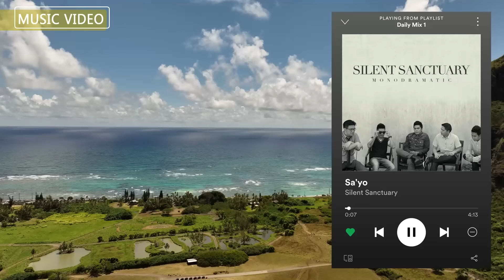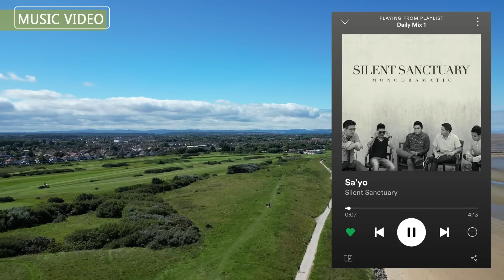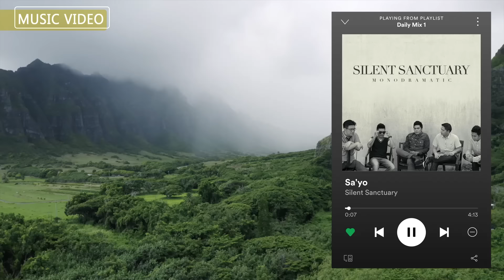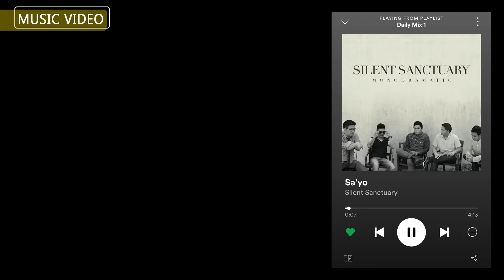Silent Sanctuary Top 10 ~ OPM 2024 🎵 Top OPM Songs 2024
[00:00:00] - 01. K̲u̲̲ndi̲̲ma̲̲n
[00:05:41] - 02. I̲̲̲ka̲̲w L̲a̲̲ma̲̲ng
[00:11:03] - 03. H̲i̲̲li̲̲ng
[00:19:54] - 04. S̲a̲̲'yo̲̲
[00:24:21] - 05. M̲e̲̲ro̲̲n N̲a̲̲ng I̲̲̲ba̲̲
[00:28:23] - 06. R̲e̲̲bo̲̲u̲̲nd
[00:33:04] - 07. P̲i̲̲a̲̲no̲̲ M̲a̲̲n
[00:35:44] - 08. S̲a̲̲'yo̲̲

album,